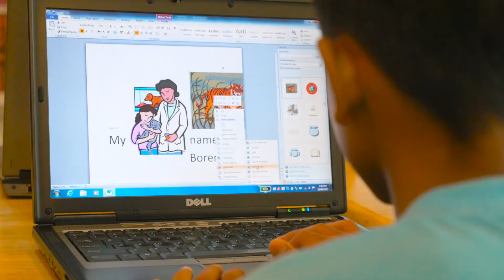Thank You Xerox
CCF is a Cambodian NGO transforming impoverished kids into tomorrow's leaders, working in one of Phnom Penh's most deprived areas.

CCF is a Cambodian NGO providing life-changing education to some of the most impoverished communities in Cambodia.